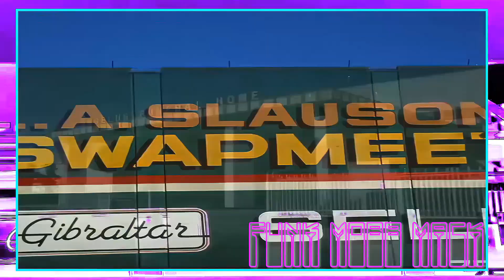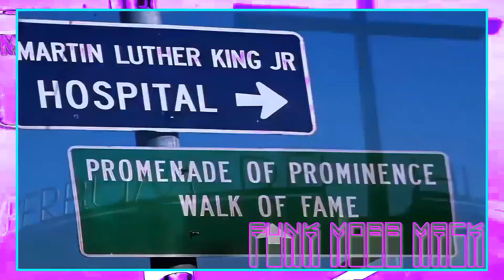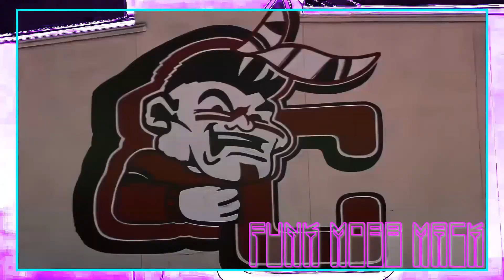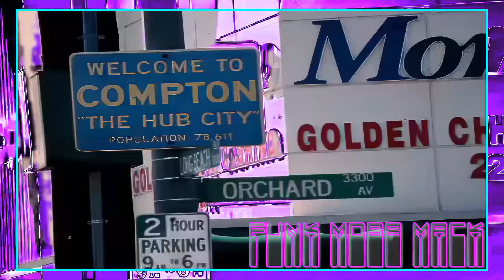** 2PAC ** ((SKANDALOUZ)) ** SMOOTH G-FUNK MOBB MACK MIXXX ** INSTRUMENTAL 2023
RIP Tupac Shakur
Remix/Visuals by Funk Mobb Mack 2023